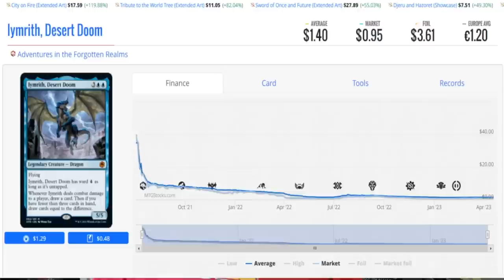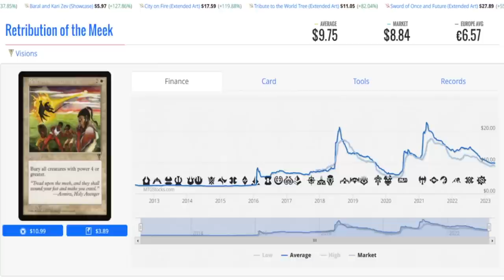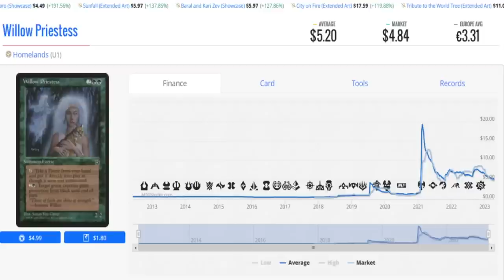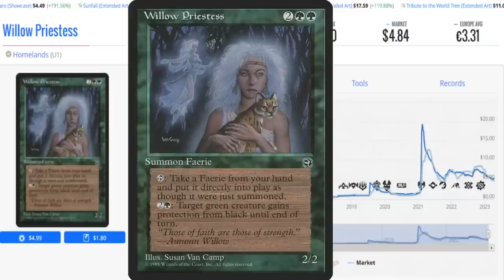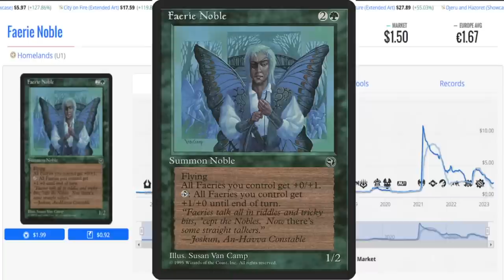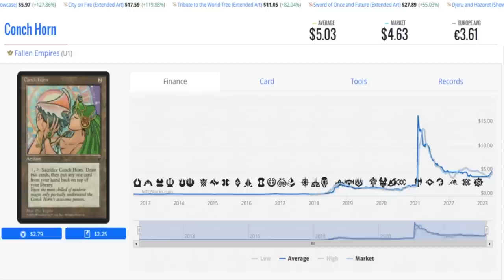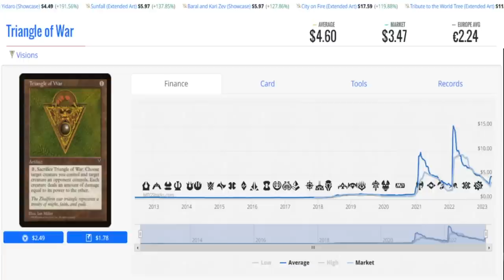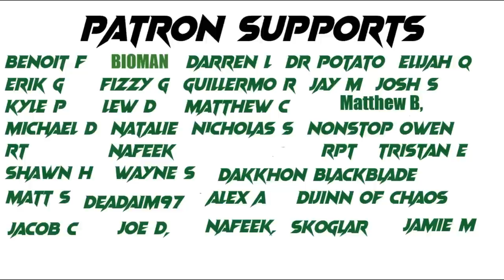These Cards Are A Steal $10.00 or Under. Card Watch April 20th 2023 Magic The Gathering